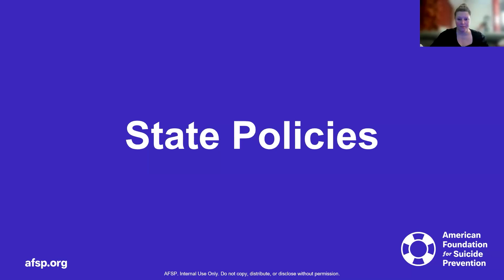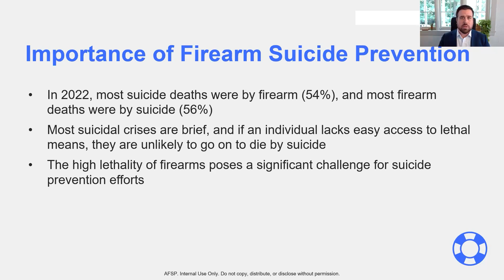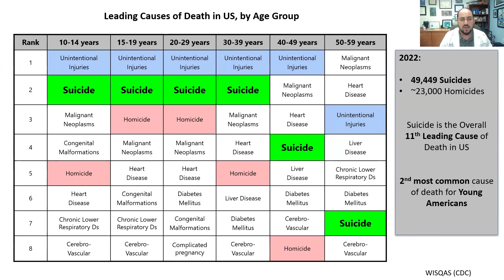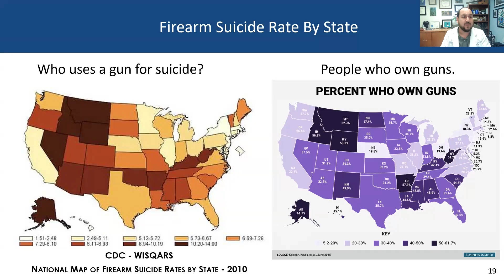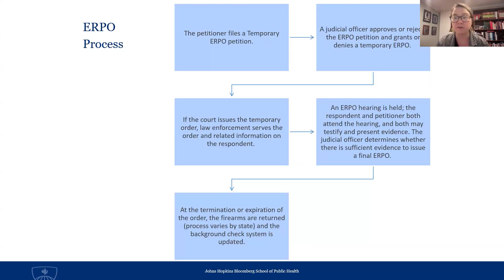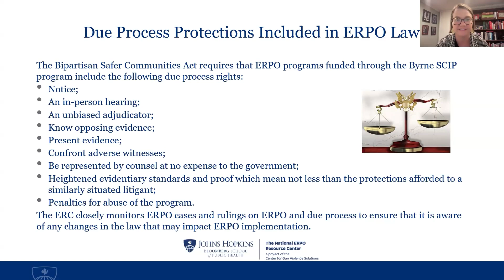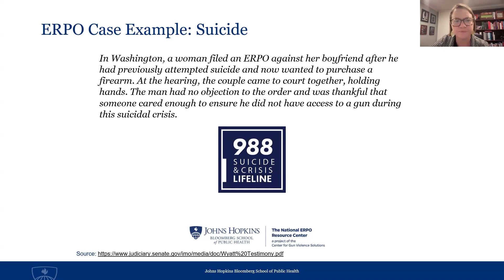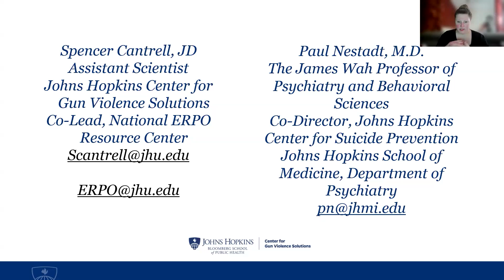Extreme Risk Protection Orders: An Effective Tool to Prevent Firearm Suicides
For National Suicide Prevention Week, the National ERPO Resource Center and American Foundation for Suicide Prevention co-hosted a webinar to discuss the effectiveness of ERPOs as a tool to prevent firearm suicides.

Panelists include:
Spencer Cantrell, JD - Co-lead, National ERPO Resource Center and Core Faculty, Johns Hopkins Center for Gun Violence Solutions
Paul Nestadt, MD - Associate professor and core faculty, Johns Hopkins Center for Gun Violence Solutions
Bill White - Senior Manager of Federal Policy, AFSP
Taylor Kleffel - Senior Manager of State Policy, AFSP